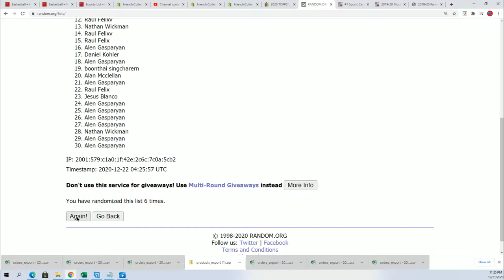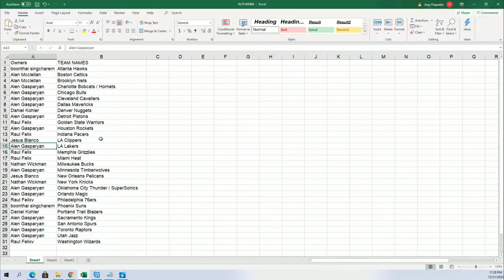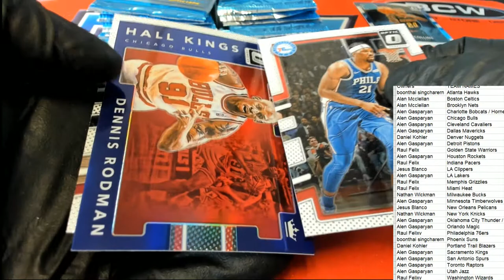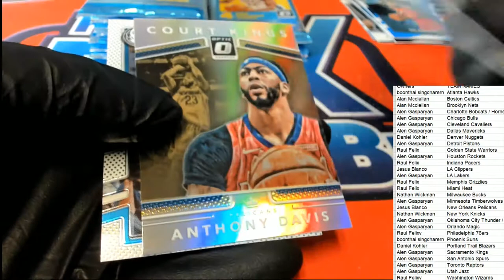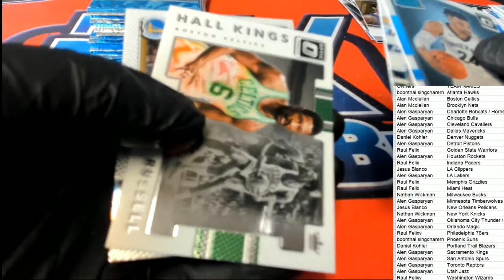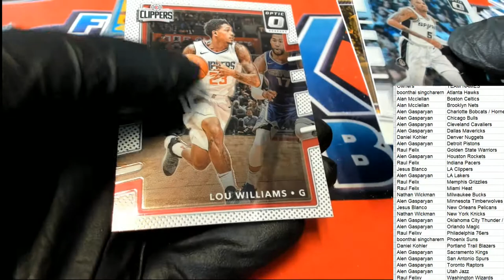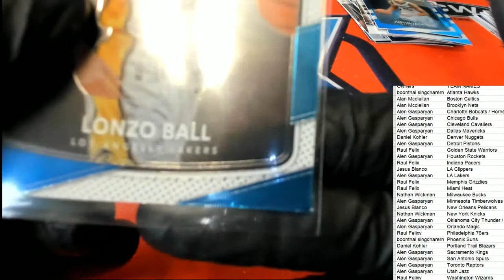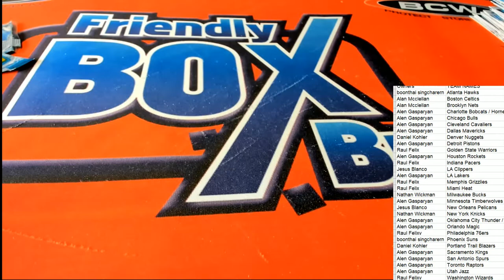2017 18 Donruss Optic Retail Basketball ID 1718OPTRETBSK221